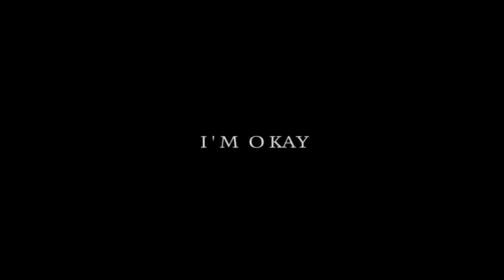I'M OKAY Trailer (2012)